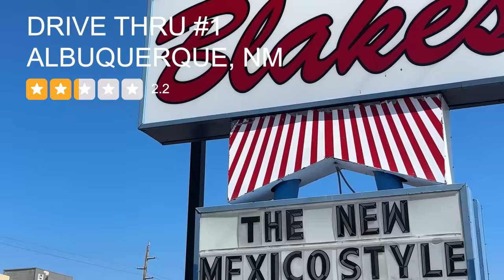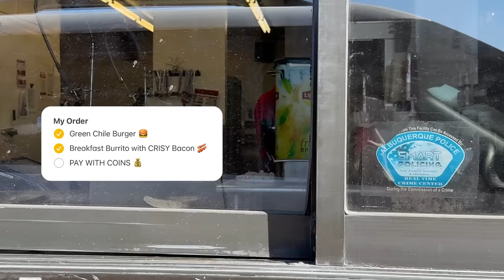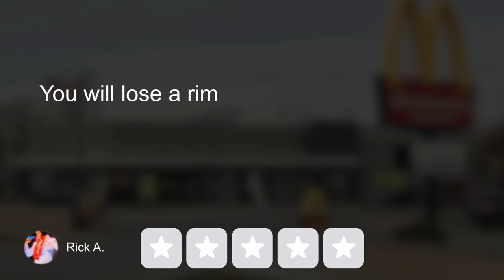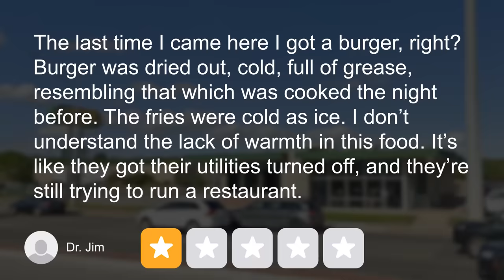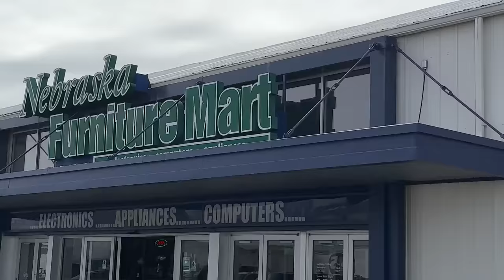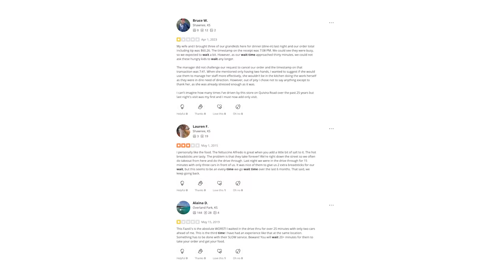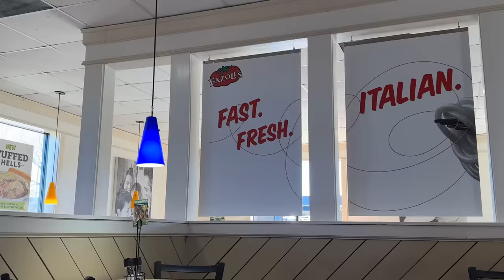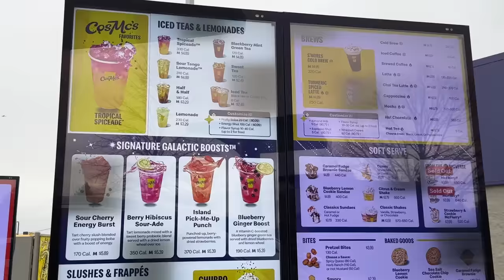I Tested 1-Star Drive Thrus